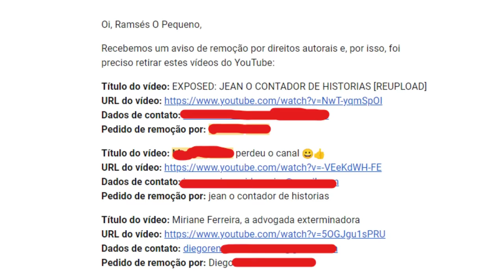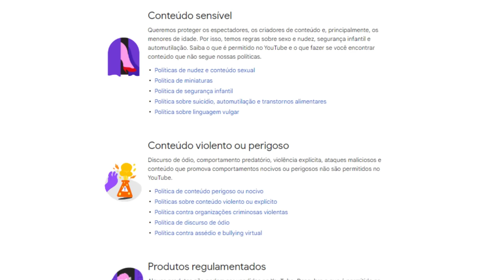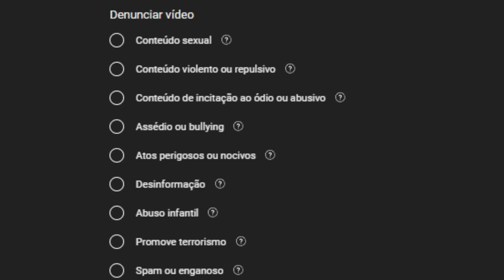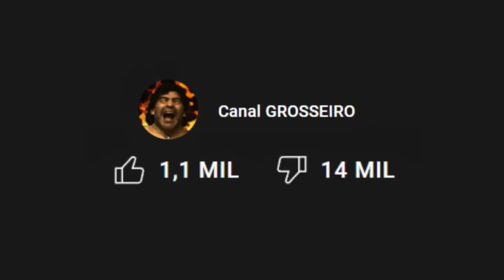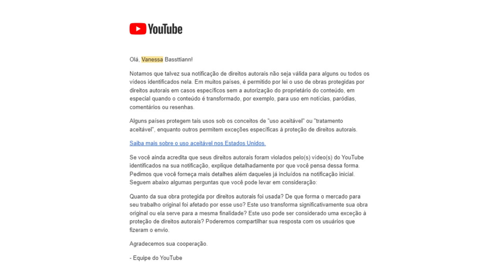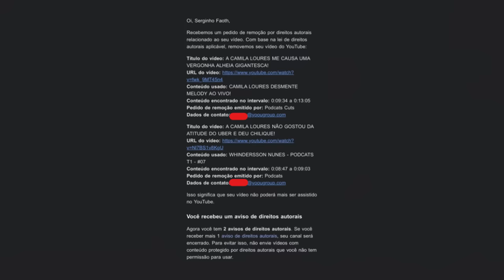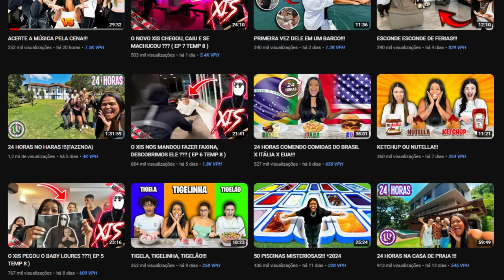A CAMILA LOURES TA DANDO STRIKE NOS CANAIS DE OPINIÃO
A Camila Loures ta dando Strike em alguns canais por ae, e alguns deles são de da comunidade de opinião (Serginho Faoth).

Deixa o Diggo saber disso que a Camila Loures vai ver só!